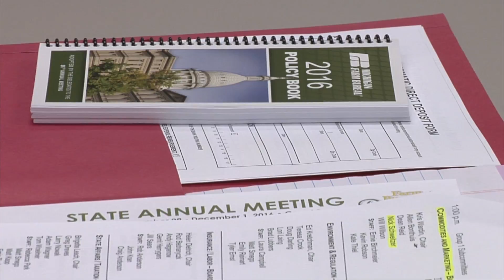Nick Schweitzer: 2016 Young Farmer Agriculture Employee Award Winner